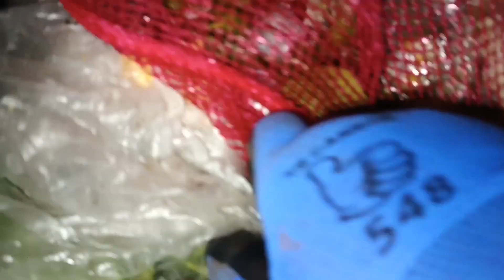DUMPSTER DIVING PANANDALIANG HARBATAN JO-MACKPOT+SINAGOT KO ANG ISANG VIEWERS SA KANYANG MGA TANONG